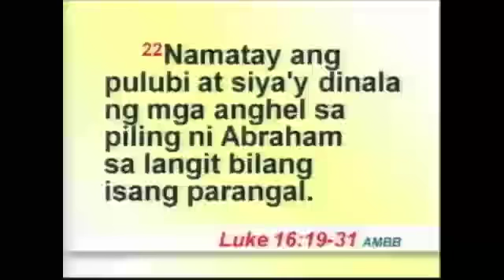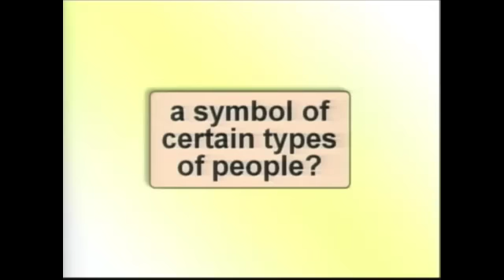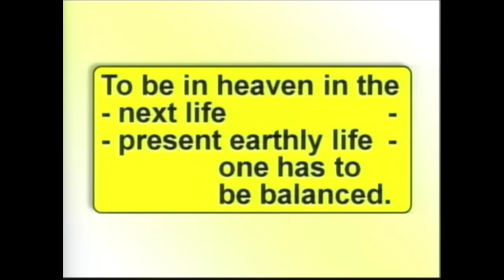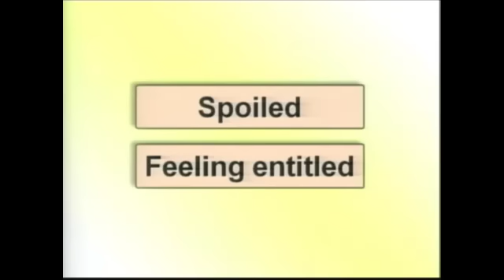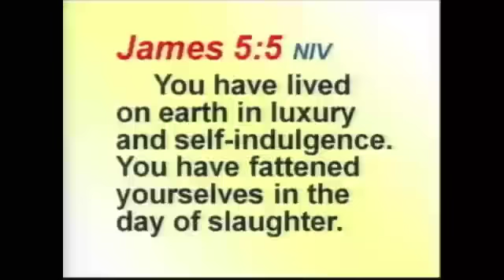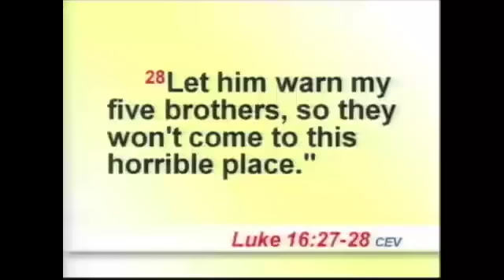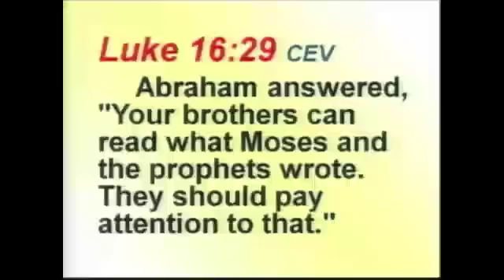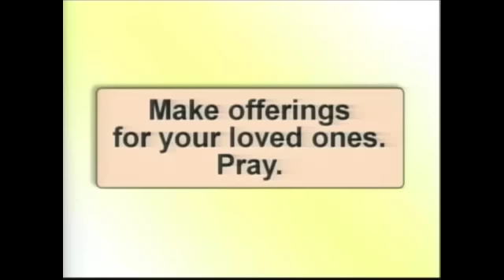Ed Lapiz - Balance Your Life